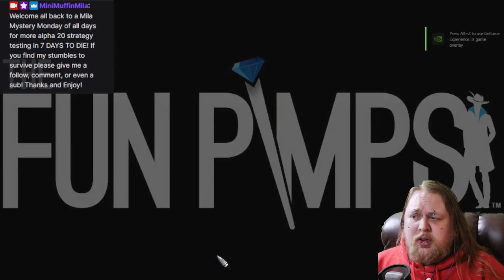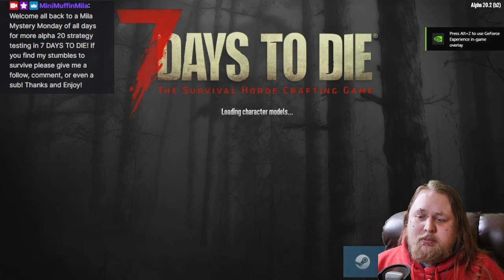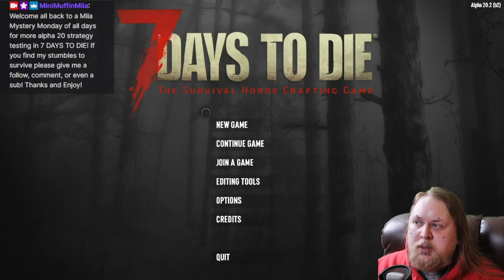Horde Prep Scramble! 7 Days to Die Money Bags Ep2